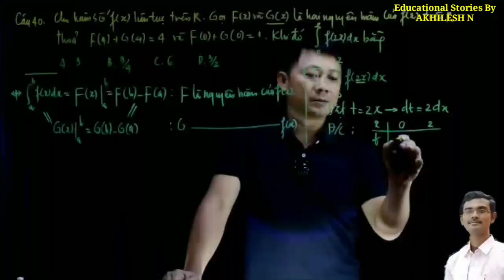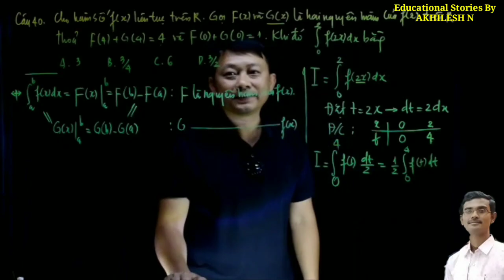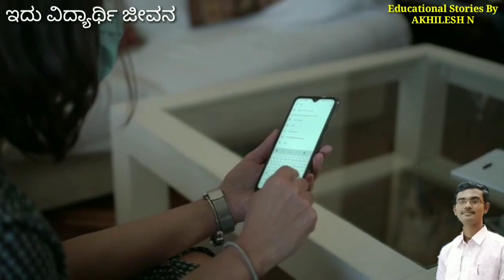ಓದುವ ಮನಸ್ಸಿದ್ದರೆ ಮರೆಯದೆ ಒಮ್ಮೆ ಕೇಳು ನಿನ್ನ ಆಲೋಚನೆ ಬದಲಾಯಿಸುತ್ತೆ Study Motivation For Students